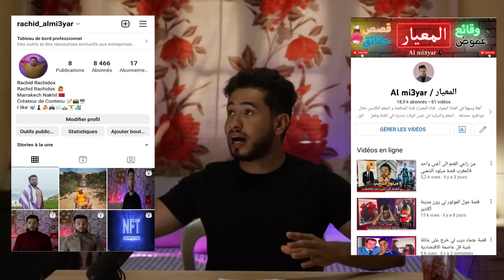😱😭 عباس و زهرة صفاوها لولدهوم على قبل 50 مليون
00:00تحياتي
00:55شترك فل قناة باش اوصلك نت لو لجديد